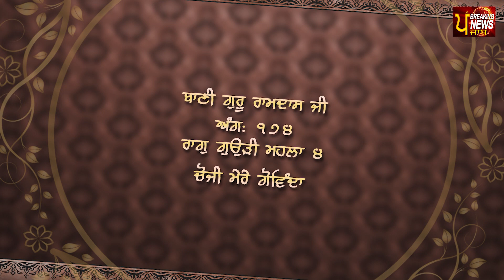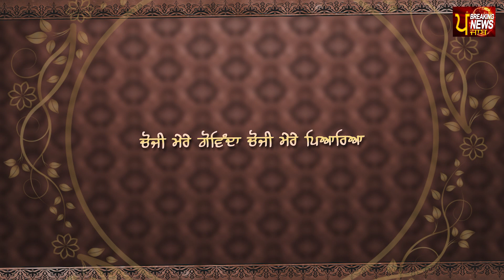CHOJI MERE GOVINDA | BHAI TAVNEET SINGH (CHANDIGARH WALE) | LATEST SHABAD 2021🎶🎵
𝐒𝐡𝐚𝐛𝐚𝐝 - CHOJI MERE GOVINDA |
𝐃𝐢𝐫𝐞𝐜𝐭𝐨𝐫𝐬 - Gurdev Singh (Assistant Commissioner of Police) and Sarbjit Singh Kochhar
𝐋𝐚𝐛𝐞𝐥 - BREAKING NEWS PUNJAB
𝐒𝐢𝐧𝐠𝐞𝐫 - Bhai Tavneet Singh (CHANDIGARH WALE)
𝐀𝐬𝐬𝐭.𝐃𝐢𝐫𝐞𝐜𝐭𝐨𝐫 - Harpreet Singh Kochhar
𝐌𝐮𝐬𝐢𝐜 𝐀𝐫𝐫𝐚𝐧𝐠𝐞𝐫 - Jimmy Jatinder
𝐕𝐢𝐝𝐞𝐨 𝐛𝐲 - Kuldip Singh & Davinder Kumar Aloona
𝐕𝐢𝐝𝐞𝐨 𝐄𝐝𝐢𝐭𝐨𝐫 - Vishal Aloona

Beautiful Words and Meaning of the Gurbani Shabad in Gurmukhi Punjabi and the English Translation: (CHOJI MERE GOVINDA)
(Source):- Sri Guru Granth Sahib Ji ||
(Section):- Raag Gauri ||
(Sub Section):- mhla 4 ||
(Panna):- 174 ||
(Author):- Guru Ram Das Ji ||

ਚੋਜੀ ਮੇਰੇ ਗੋਵਿੰਦਾ ਚੋਜੀ ਮੇਰੇ ਪਿਆਰਿਆ ਹਰਿ ਪ੍ਰਭੁ ਮੇਰਾ ਚੋਜੀ ਜੀਉ ॥
Playful is my Lord of the Universe; playful is my Beloved. My Lord God is wondrous and playful.

ਹਰਿ ਆਪੇ ਕਾਨ੍ਹ੍ਹੁ ਉਪਾਇਦਾ ਮੇਰੇ ਗੋਵਿਦਾ ਹਰਿ ਆਪੇ ਗੋਪੀ ਖੋਜੀ ਜੀਉ ॥
The Lord Himself created Krishna, O my Lord of the Universe; the Lord Himself is the milkmaids who seek Him.

ਹਰਿ ਆਪੇ ਸਭ ਘਟ ਭੋਗਦਾ ਮੇਰੇ ਗੋਵਿੰਦਾ ਆਪੇ ਰਸੀਆ ਭੋਗੀ ਜੀਉ ॥
The Lord Himself enjoys every heart, O my Lord of the Universe; He Himself is the Ravisher and the Enjoyer.

ਹਰਿ ਸੁਜਾਣੁ ਨ ਭੁਲਈ ਮੇਰੇ ਗੋਵਿੰਦਾ ਆਪੇ ਸਤਿਗੁਰੁ ਜੋਗੀ ਜੀਉ ॥੧॥
The Lord is All-knowing - He cannot be fooled, O my Lord of the Universe. He is the True Guru, the Yogi. ||1||

ਆਪੇ ਜਗਤੁ ਉਪਾਇਦਾ ਮੇਰੇ ਗੋਵਿਦਾ ਹਰਿ ਆਪਿ ਖੇਲੈ ਬਹੁ ਰੰਗੀ ਜੀਉ ॥
He Himself created the world, O my Lord of the Universe; the Lord Himself plays in so many ways!

ਇਕਨਾ ਭੋਗ ਭੋਗਾਇਦਾ ਮੇਰੇ ਗੋਵਿੰਦਾ ਇਕਿ ਨਗਨ ਫਿਰਹਿ ਨੰਗ ਨੰਗੀ ਜੀਉ ॥
Some enjoy enjoyments, O my Lord of the Universe, while others wander around naked, the poorest of the poor.

ਆਪੇ ਜਗਤੁ ਉਪਾਇਦਾ ਮੇਰੇ ਗੋਵਿਦਾ ਹਰਿ ਦਾਨੁ ਦੇਵੈ ਸਭ ਮੰਗੀ ਜੀਉ ॥
He Himself created the world, O my Lord of the Universe; the Lord gives His gifts to all who beg for them.

ਭਗਤਾ ਨਾਮੁ ਅਧਾਰੁ ਹੈ ਮੇਰੇ ਗੋਵਿੰਦਾ ਹਰਿ ਕਥਾ ਮੰਗਹਿ ਹਰਿ ਚੰਗੀ ਜੀਉ ॥੨॥
His devotees have the Support of the Naam, O my Lord of the Universe; they beg for the sublime sermon of the Lord. ||2||

ਹਰਿ ਆਪੇ ਭਗਤਿ ਕਰਾਇਦਾ ਮੇਰੇ ਗੋਵਿੰਦਾ ਹਰਿ ਭਗਤਾ ਲੋਚ ਮਨਿ ਪੂਰੀ ਜੀਉ ॥
The Lord Himself inspires His devotees to worship Him, O my Lord of the Universe; the Lord fulfills the desires of the minds of His devotees.

ਆਪੇ ਜਲਿ ਥਲਿ ਵਰਤਦਾ ਮੇਰੇ ਗੋਵਿਦਾ ਰਵਿ ਰਹਿਆ ਨਹੀ ਦੂਰੀ ਜੀਉ ॥
He Himself is permeating and pervading the waters and the lands, O my Lord of the Universe; He is All-pervading - He is not far away.

ਹਰਿ ਅੰਤਰਿ ਬਾਹਰਿ ਆਪਿ ਹੈ ਮੇਰੇ ਗੋਵਿਦਾ ਹਰਿ ਆਪਿ ਰਹਿਆ ਭਰਪੂਰੀ ਜੀਉ ॥
The Lord Himself is within the self, and outside as well, O my Lord of the Universe; the Lord Himself is fully pervading everywhere.

ਹਰਿ ਆਤਮ ਰਾਮੁ ਪਸਾਰਿਆ ਮੇਰੇ ਗੋਵਿੰਦਾ ਹਰਿ ਵੇਖੈ ਆਪਿ ਹਦੂਰੀ ਜੀਉ ॥੩॥
The Lord, the Supreme Soul, is diffused everywhere, O my Lord of the Universe. The Lord Himself beholds all; His Immanent Presence is pervading everywhere. ||3||

ਹਰਿ ਅੰਤਰਿ ਵਾਜਾ ਪਉਣੁ ਹੈ ਮੇਰੇ ਗੋਵਿੰਦਾ ਹਰਿ ਆਪਿ ਵਜਾਏ ਤਿਉ ਵਾਜੈ ਜੀਉ ॥
O Lord, the music of the praanic wind is deep within, O my Lord of the Universe; as the Lord Himself plays this music, so does it vibrate and resound.

ਹਰਿ ਅੰਤਰਿ ਨਾਮੁ ਨਿਧਾਨੁ ਹੈ ਮੇਰੇ ਗੋਵਿੰਦਾ ਗੁਰ ਸਬਦੀ ਹਰਿ ਪ੍ਰਭੁ ਗਾਜੈ ਜੀਉ ॥
O Lord, the treasure of the Naam is deep within, O my Lord of the Universe; through the Word of the Guru's Shabad, the Lord God is revealed.

ਆਪੇ ਸਰਣਿ ਪਵਾਇਦਾ ਮੇਰੇ ਗੋਵਿੰਦਾ ਹਰਿ ਭਗਤ ਜਨਾ ਰਾਖੁ ਲਾਜੈ ਜੀਉ ॥
He Himself leads us to enter His Sanctuary, O my Lord of the Universe; the Lord preserves the honor of His devotees.

ਵਡਭਾਗੀ ਮਿਲੁ ਸੰਗਤੀ ਮੇਰੇ ਗੋਵਿੰਦਾ ਜਨ ਨਾਨਕ ਨਾਮ ਸਿਧਿ ਕਾਜੈ ਜੀਉ ॥੪॥੪॥੩੦॥੬੮॥
By great good fortune, one joins the Sangat, the Holy Congregation, O my Lord of the Universe; O servant Nanak, through the Naam, one's affairs are resolved. ||4||4||30||68||

2021 Breaking News Punjab Ⓒ Copyright